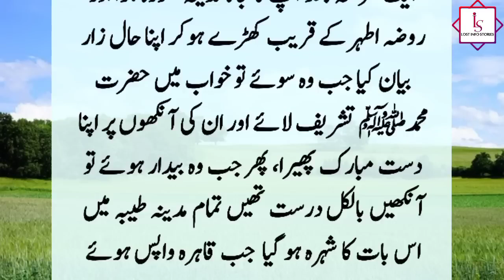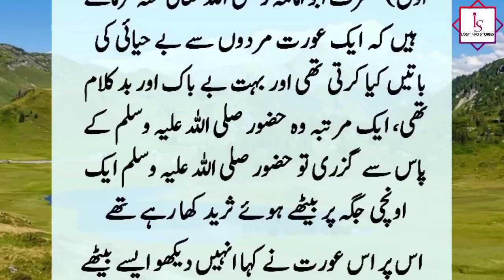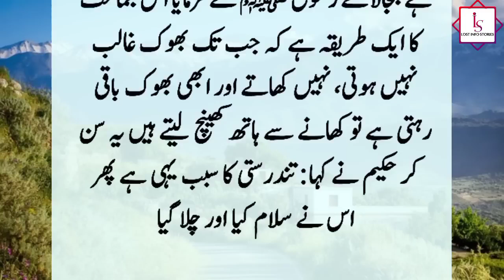Hazrat Muhammad S.A.W Our Aurat Ka Qissa Prophet Stories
A woman was very foul-mouthed and used to speak indecent things to men. When the Holy Prophet was eating, she came forward. He did it, but as soon as he ate that snack, suddenly...?